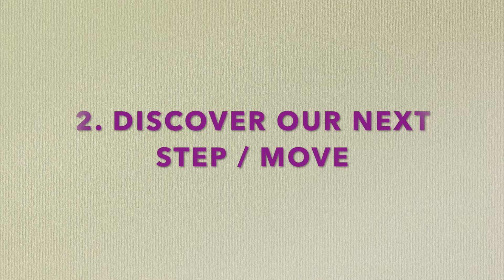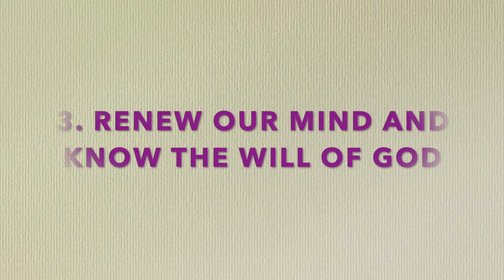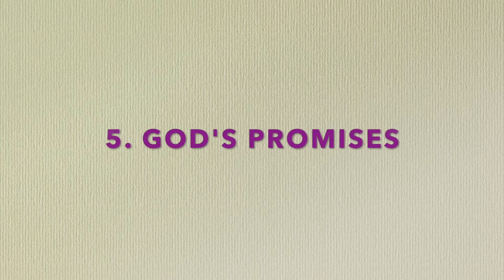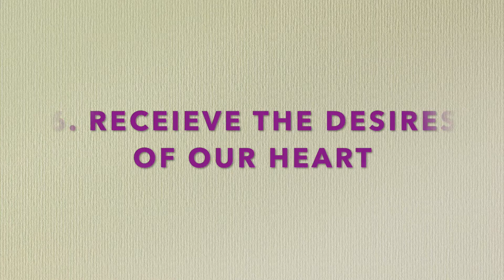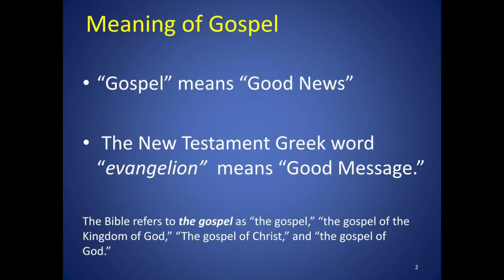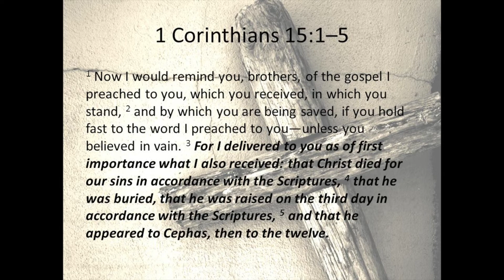Why Should I READ THE BIBLE? | 10 Reasons To Read Your Bible / The WORK OF GOD DAILY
Hey guys,

1. TO KNOW GOD'S CHARACTER
2. KNOW YOUR NEXT MOVE
3. RENEWING OF OUR MIND
4. KEEPS US AWAY FROM SIN
5. KNOW GOD'S PROMISES
6. RECEIVE DESIRES OF YOUR HEART
7. LEARN ABOUT THE GOSPEL
8. GIVES US COURAGE
9. BE FRUITFUL
10. IMMITATE GOD